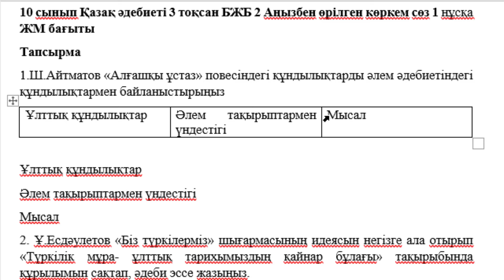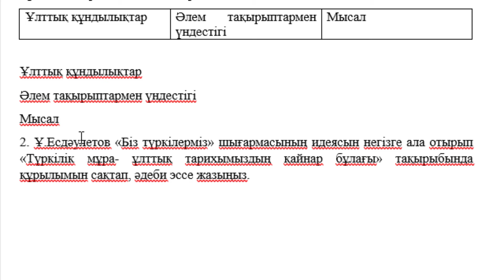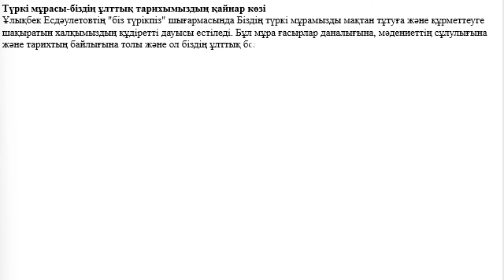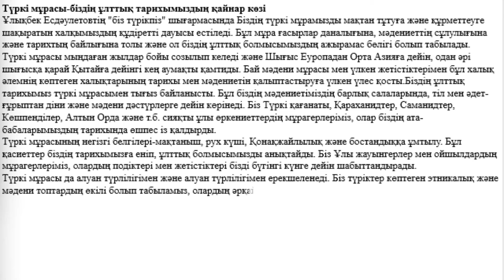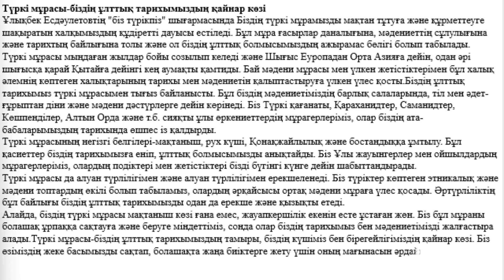10 сынып Қазақ әдебиеті 3 тоқсан БЖБ 2 Аңызбен өрілген көркем сөз 1 нұсқа ЖМ бағыты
10 сынып Қазақ әдебиеті 3 тоқсан БЖБ 2 Аңызбен өрілген көркем сөз 1 нұсқа ЖМ бағыты
Тапсырма
1.Ш.Айтматов «Алғашқы ұстаз» повесіндегі құндылықтарды әлем әдебиетіндегі құндылықтармен байланыстырыңыз
Ұлттық құндылықтар Әлем тақырыптармен үндестігі Мысал

Ұлттық құндылықтар
Әлем тақырыптармен үндестігі
Мысал
2. Ұ.Есдәулетов «Біз түркілерміз» шығармасының идеясын негізге ала отырып «Түркілік мұра- ұлттық тарихымыздың қайнар бұлағы» тақырыбында құрылымын сақтап, әдеби эссе жазыңыз.